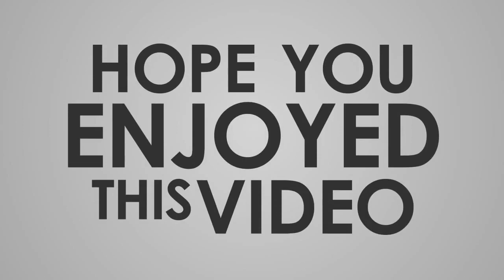TRY HARD !!! VEGETA vs DODORIA - Dragon Ball Z Kakarot Indonesia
nightbot commands:
!spec
!jadwal
!servertof